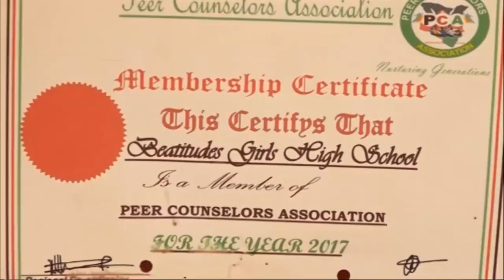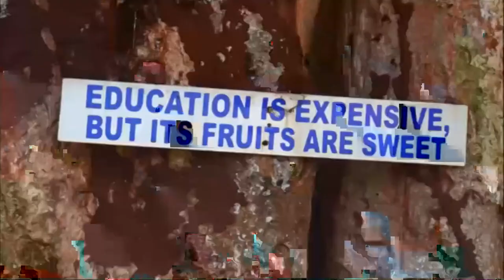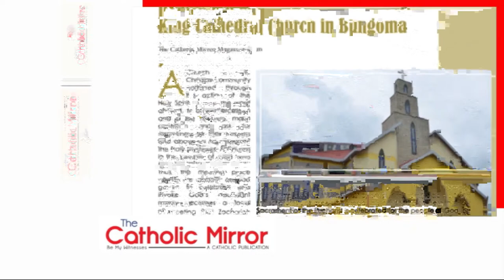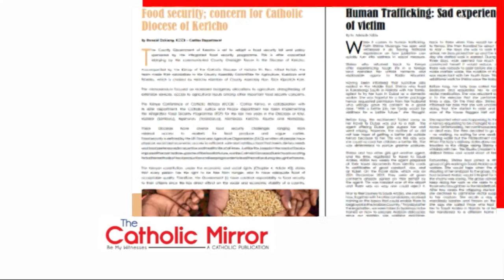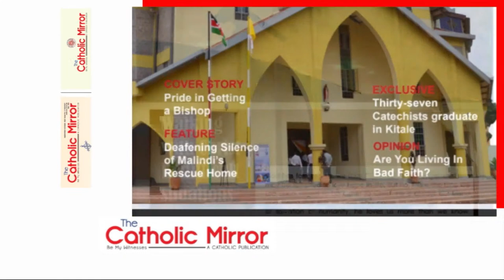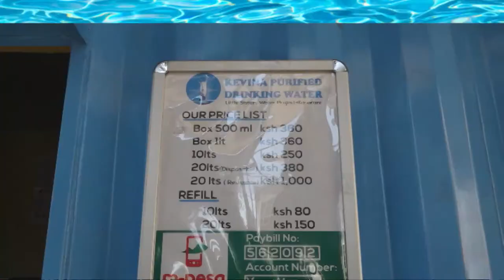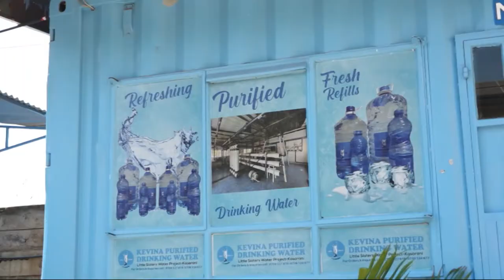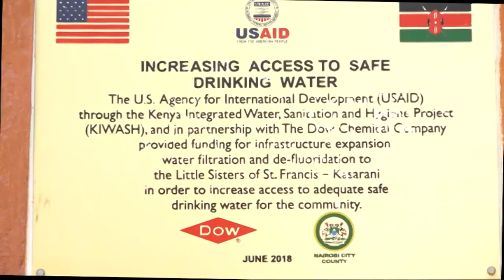20-02-2022 | CAPUCHIN TV LIVE | THANKSGIVING MASS OF BISHOP MARK KADIMA OF BUNGOMA DIOCESE